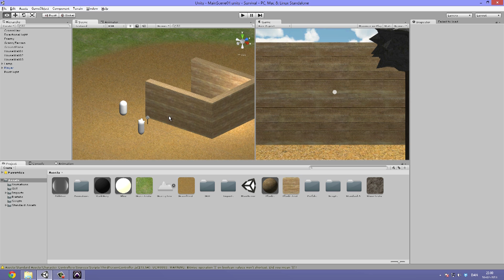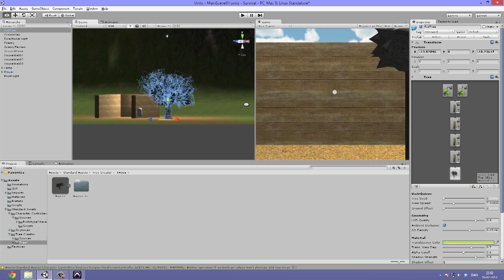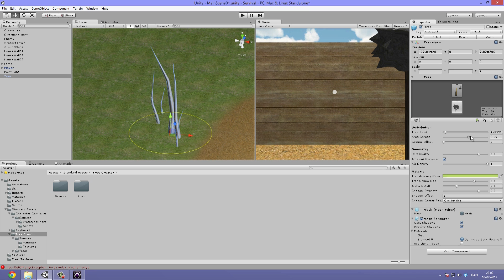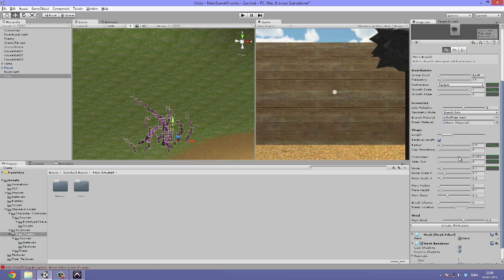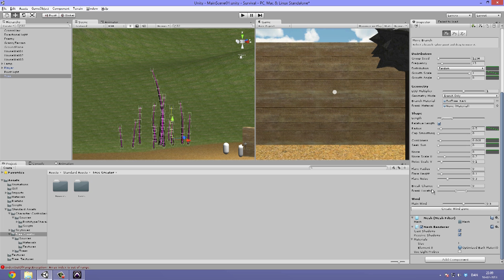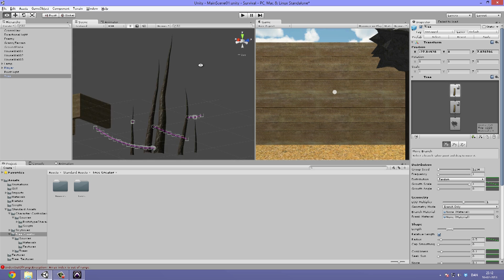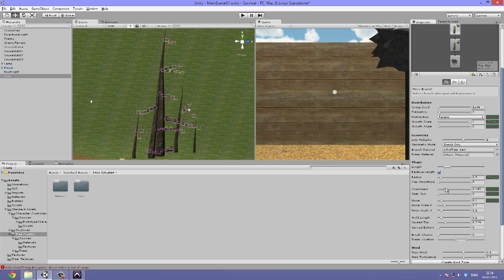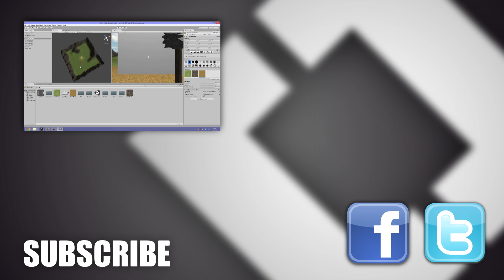10. Unity Tutorial, Tree Generator - Create a Survival Game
In this video we generate trees with Unitys build in tree creation tool.
This is the 10th video in "Create a Survival Game", a series on making a cool survival type game in Unity 4. We hope to cover as many parts of Unity as we can, especially the fun ones.